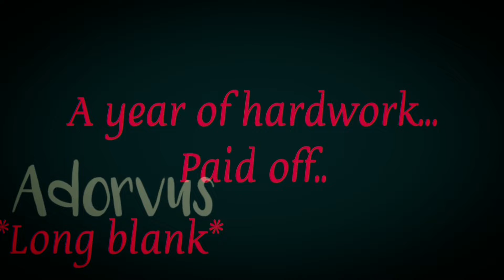💔❤||"Shut up, count ur calories"||Fat loss||Og concept???||❤💔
I MIGHT BE POSTING ONLY A FEW TIMES(SO DO NOT EXPECT ME TO POST EVERYDAY, THANKS❤)

Love to these people
@Marzi edits

and last but not the least..
@Adorvus   (self love😍)
anyway anyone want a shoutout??? 😍😍😍❤❤